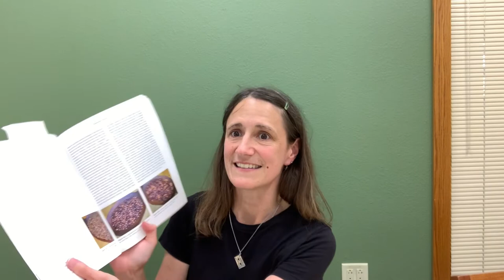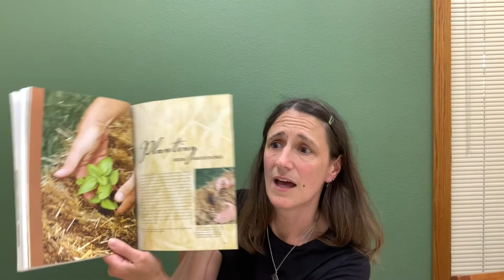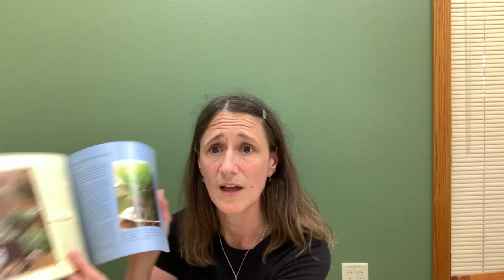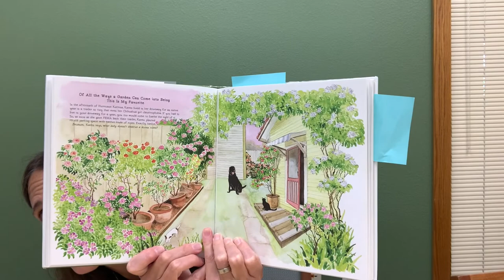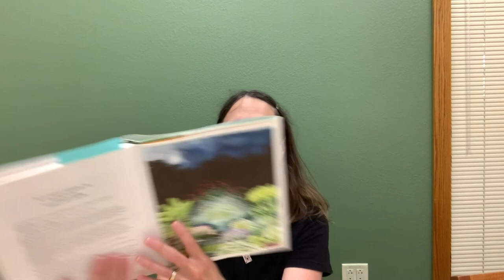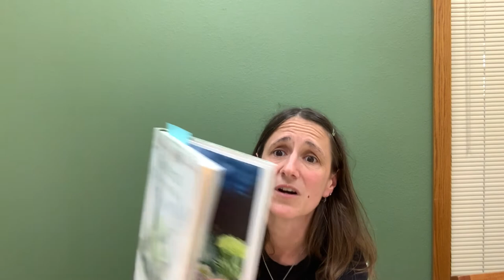Browse the Stacks - June 23, 2022: Gardening Books with Sarah Cords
Sarah Cords shares her "year of gardening books" in this episode of Browse the Stacks. Sarah is a freelance librarian, indexer, writer, and journalist (and reader!).

for upcoming events, book recommendations, and more!